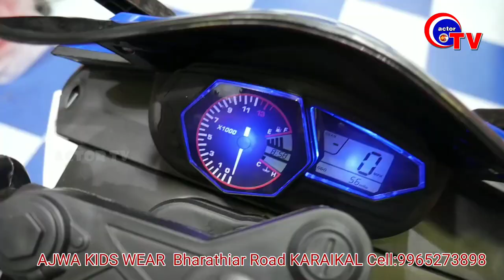BABY SHOP karaikal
BABY SHOP